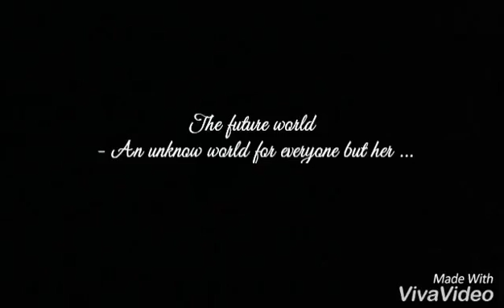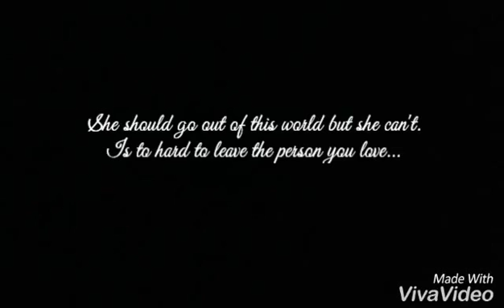"Captive soul " ( a wattpad story)